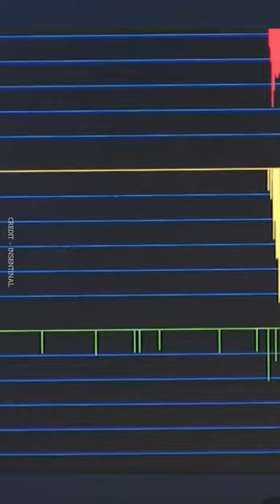Honey Bees are use to detect explosive in passengers luggage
SOME INFORMATION ABOUT OUR TOPIC :-
Scientists at a U.S. weapons laboratory say they have trained bees to sniff out explosives in a project they say could have far-reaching applications for U.S. homeland security and the Iraq war.
Researchers at the Los Alamos National Laboratory in New Mexico said they trained honeybees to stick out their proboscis -- the tube they use to feed on nectar -- when they smell explosives in anything from cars and roadside bombs to belts similar to those used by suicide bombers. Researchers in the program, dubbed the Stealthy Insect Sensor Project, published their findings on Monday.
By exposing the insects to the odour of explosives followed by a sugar water reward, researchers said they trained bees to recognise substances ranging from dynamite and C-4 plastic explosives to the Howitzer propellant grains used in improvised explosive devices in Iraq.
"When bees detect the presence of explosives, they simply stick their proboscis out," research scientist Tim Haarmann told Reuters in a telephone interview. "You don't have to be an expert in animal behaviour to understand it as there is no ambiguity."

RELATED TO THE TOPIC :-

explosive detection
explosives
honey bees
honey bees for security
passenger safety
explosion
bee detector
honey bee training for explosive

© Copyright:
‣ Animation created by Krishna
‣ Licensed video and images (istock)